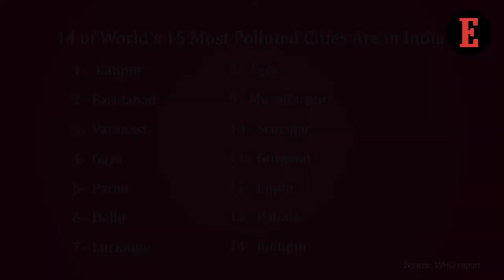Amitabh Kant Talks about Indian Govt’s Strategy is to Push EVs, Both 2-wheeler & 3-wheeler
In a chat with our Associate Editor, Aashika Jain, the CEO of NITI Aayog, Amitabh Kant talks about the focus areas for Indian government & how Narendra Modi-led Startup India Initiative has created a ready ecosystem for handholding the Indian startups.